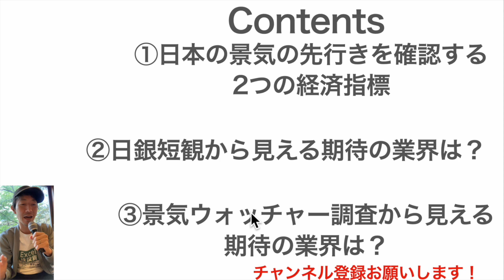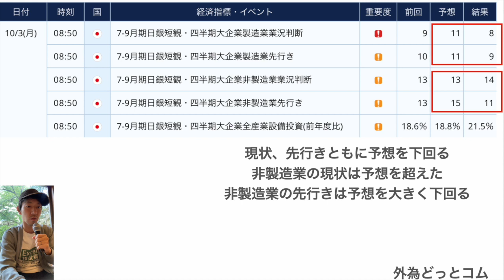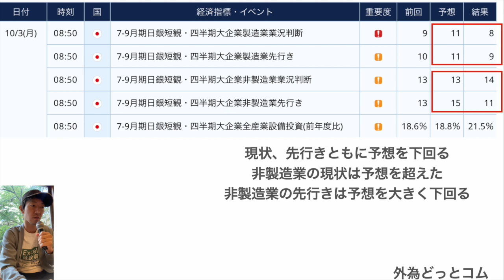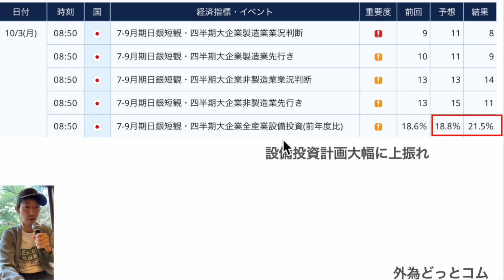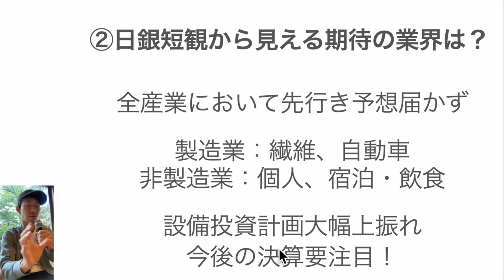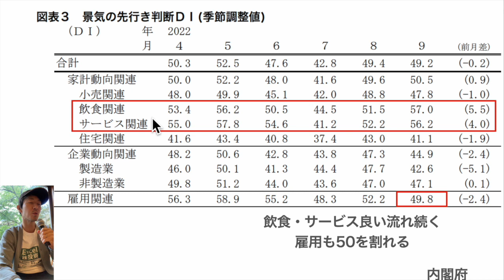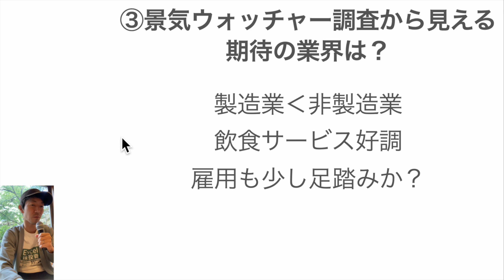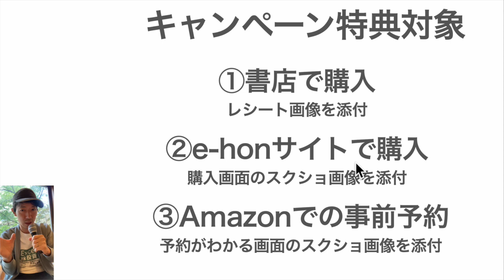【日本株速報】22/10/24 先行き期待の高い業界は？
PR 【新日本科学についてのマガジン】

【4/30新刊発売決定】
1日5分の分析から月13万円を稼ぐExcel株投資